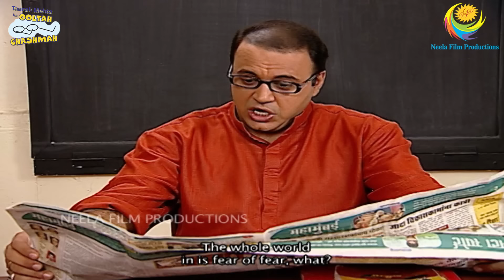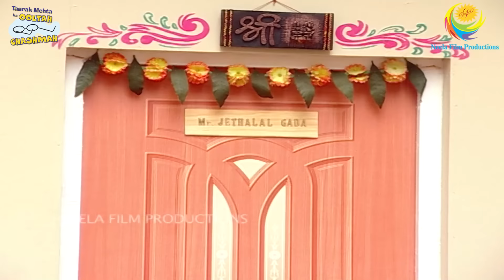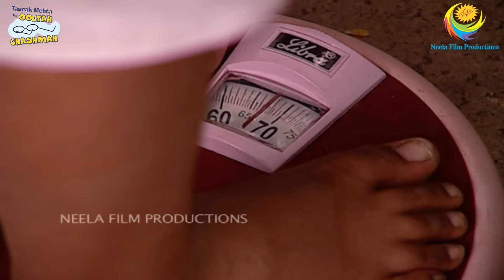Golu Unique Mission! | FULL MOVIE | Part 1 | Taarak Mehta Ka Ooltah Chashmah Ep 482 - 484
Cast:
Nidhi Bhanushali / Palak Sidhwani / Khushi Mali as Sonalika Aatmaram Bhide (Sonu)

Produced By: Neela Asit Modi, Asit Kumarr Modi
Special Thanks: Mahesh Vakil, Indu Tarak Mehta
Set Design: Jayant Deshmukh
On-Air Promotion  ( SAB): SAB OAP
Costume Designer: Alka Mehta
Costume Stylist: Ekta Brahmbhatt
Cameraman: Aamir Virani
Production Head: Arvind Marchande
Production Controler: Vinod Shishupal
Online Editors: Vishal Tambe, Sandeep Singh
Executive Producer: Jatin Yogesh Bajaj
Editor: Dinesh Gosavi, Kaushal Mistry, Devang Modi, Vinod Maurya
Creative Supervision: Krunal Khakhkhar
Operation Head: Sohil Ramani
Written By: Raju Odedra & Rajen Upadhyay
Directors: Harshad Joshi, Malav Suresh Rajda